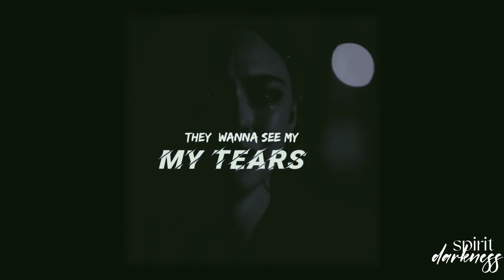Hope Mikaelson | Bitch a the year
they wanna see my tears they wanna see
my fear fuck it just on my beer switching the fucking gear screaming it loud and clear I'm the Bitch a the house

after months I finally found a song that j think fits hope I wanted to do something new with her i hope you guys like it bit i mean hope isn't the baddest bitch of the year she's the baddest of the universe lol

video details
Show
Character